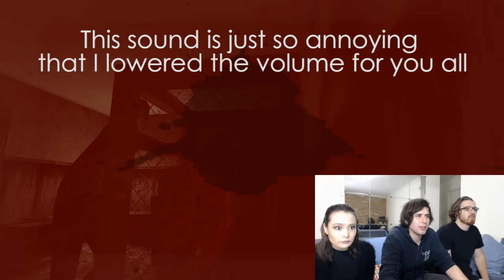Salt, Pepper and Seibmoz Play Power Drill Massacre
This relaxing exploration/underwater adventure title set in the middle ages was very therapeutic and calmed us down after a hard day in the fridge. Set at a cool 85 degrees, the fridge is where we live.

Intro/outro
Flash Arnold - Unlimited